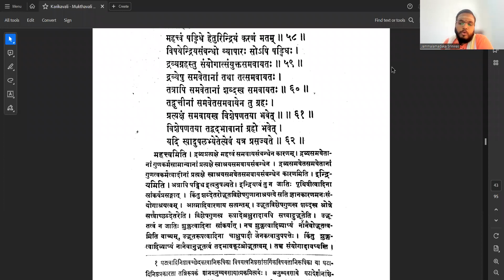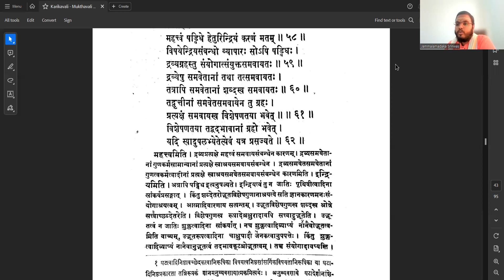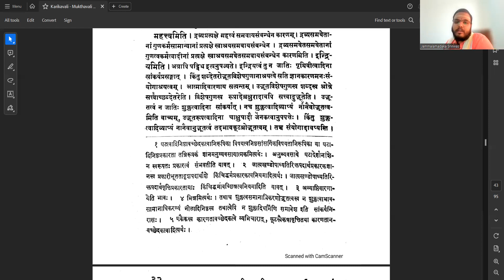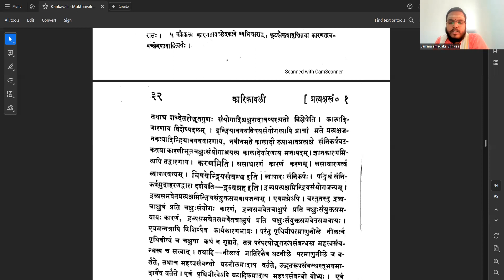Nyaya Siddhanta Muktavali | Class - 34 | Srinivas Jammalamadaka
पाठ्यभागः -

ज्ञानं यन्निर्विकल्पाख्यं तदतीन्द्रियमिष्यते ।

ज्ञानमिति । चक्षुः संयोगाद्यनन्तरं घट इत्याकारकं घटत्वादिविशिष्टं ज्ञानं न संभवति पूर्वं विशेषणस्य घटत्वादेर्ज्ञानाभावात् । विशिष्टबुद्धौ विशेषणज्ञानस्य कारणत्वात् । तथाच प्रथमतो घटघटत्वयोर्वैशिष्ट्यानवगाह्येव ज्ञानं जायते । तदेव निर्विकल्पकम् । तच्च न प्रत्यक्षम् । तथाहि — वैशिष्टयानवगाहिज्ञानस्य प्रत्यक्षं न भवति घटमहं जानामीति प्रत्ययात् । तत्रात्मनि ज्ञानं प्रकारीभूय भासते । ज्ञाने घटस्तत्र घटत्वम् । यः प्रकारः स एव विशेषणमित्युच्यते । विशेषणे यद्विशेषणं तद्विशेषणतावच्छेदकमित्युच्यते । विशेषणतावच्छेदकप्रकारकं ज्ञानं विशिष्टवैशिष्टयज्ञाने कारणम् । निर्विकल्पके च घटत्वादिकं न प्रकारस्तेन घटत्वादिविशिष्टघटादिवैशिष्टयभानं ज्ञाने न संभवति । घटत्वाद्यप्रकारकं च घटादिविशिष्टज्ञानं न संभवति जात्यखण्डोपाध्यतिरिक्तपदार्थज्ञानस्य किंचिद्धर्मप्रकारकत्वनियमात् ॥

महत्त्वं षड़िधे हेतुरिन्द्रियं करणं मतम् ॥ ५८ ॥

महत्त्वमिति । द्रव्यप्रत्यक्षे महत्वं समवायसंबन्धेन कारणम् । द्रव्यसमवेतानां गुणकर्मसामान्यानां प्रत्यक्षे स्वाश्रयसमवायसंबन्धेन । द्रव्यसमवेतसमवेतानां गुणत्वकर्मत्वादीनां प्रत्यक्षे स्वाश्रयसमवेतसमवाय संबन्धेन कारणमिति । इन्द्रियमिति । अत्रापि षड्विध इत्यनुषज्यते । इन्द्रियत्वं तु न जातिः पृथिवीत्वादिना सांकर्यप्रसङ्गात् । किंतु शब्देतरोद्भूतविशेषगुणानाश्रयत्वे सति ज्ञानकारणमनः संयोगाश्रयत्वम् । आत्मादिवारणाय सत्यन्तम् । उद्भूतविशेषगुणस्य शब्दस्य श्रोत्रे सत्त्वाच्छब्देतरेति । विशेषगुणस्य रूपादेश्चक्षुरादावपि सत्त्वादुद्भूतेति । उद्भूतत्वं न जातिः शुक्लत्वादिना सांकर्यात् । नच शुक्लत्वादिव्याप्यं नानैवोद्भूतत्वमिति वाच्यम्, उद्भूतरूपत्वादिना चाक्षुपादौ जैनकत्वानुपपत्तेः । किंतु शुक्लत्वादिव्याप्यं नानैवानुद्भूतत्वं तदभावकूटश्चोद्भूतत्वम् । तच्च संयोगादावप्यस्ति। तथाच शब्देतरोद्भूतगुणः संयोगादिश्चक्षुरादावप्यस्त्यतो विशेषेति । कालादि- वारणाय विशेष्यदलम् । इन्द्रियावयवविषयसंयोगस्यापि प्राचां मते प्रत्यक्षज- नकत्वादिन्द्रियावयववारणाय, नवीनमते कालादौ रूपाभावप्रत्यक्षे संनिकर्षघट- कतया कारणीभूतचक्षुः संयोगाश्रयस्य कालादेवरिणाय मनःपदम् । ज्ञानकारणमि- त्यपि तद्वारणाय । करणमिति । असाधारणं कारणं करणम् । असाधारणत्वं व्यापारवत्त्वम् ।